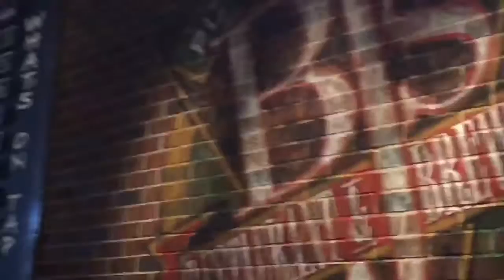BJ's BREW HOUSE | NEPALI BREWBOY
Tasting Flight’s of awesome craft beer. One of my go to place for good food and good beers.